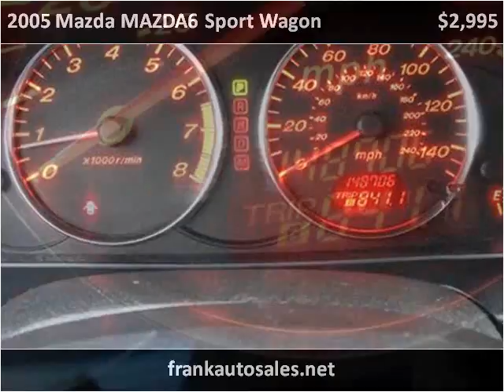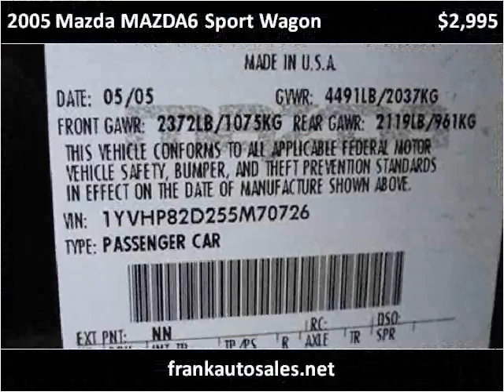2005 Mazda MAZDA6 Sport Wagon Used Cars Hasbrouck Heights NJ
This 2005 Mazda MAZDA6 Sport Wagon is available from Frank Auto Sales.